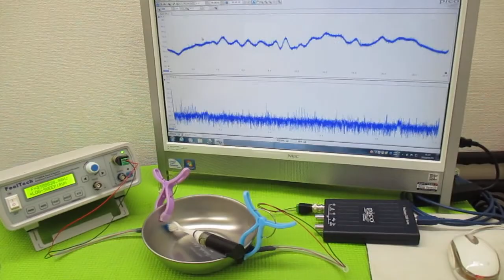オリジナル製品：超音波発振プローブを利用した超音波制御技術 ultrasonic-labo